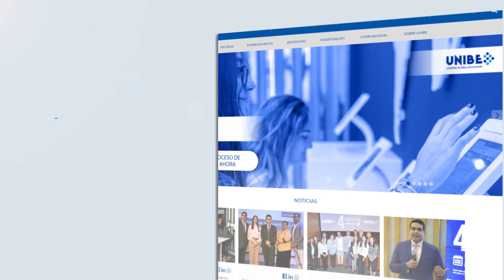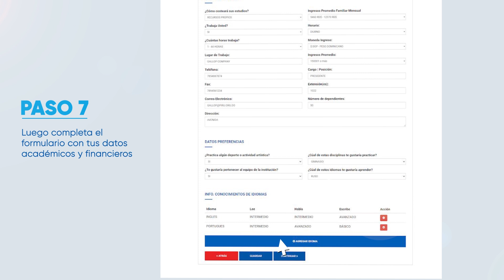PROCESO DE ADMISIÓN 100% ONLINE - UNIBE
📲 Hoy es un buen día para realizar tu proceso de admisión en línea

⏸  En este vídeo puedes ver los sencillos pasos a realizar para ingresar a UNIBE y hasta agregar los documentos requeridos de manera escaneada.

🌟 Si ya creaste la cuenta y te aparece solicitud de admisión sometida, puedes comunicarte con nosotros por esta vía, para que tengas acceso a subir tus documentos.

💡 Si tienes alguna duda o inquietud sobre este proceso puedes comunicarte a nuestro Departamento de Admisiones marcando el , ext.: 1039

Gracias por ser parte de la gran familia UNIBE 💙